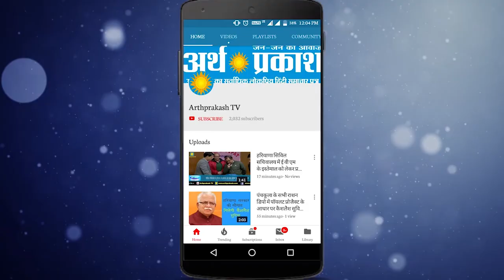गब्बर का खौफ : गृह मंत्री अनिल विज के दौरे के बाद पानीपत पुलिस एक्शन में , देखें हलचल